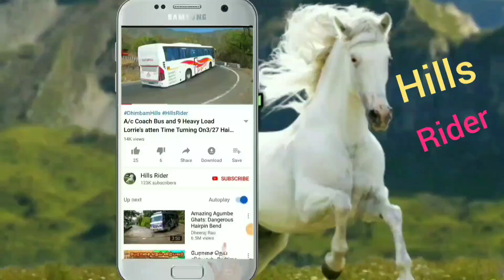Two BENZ Lorry Different Style Turning On Hairpin bend Munnar Hills Road